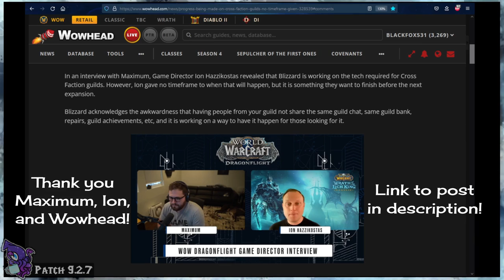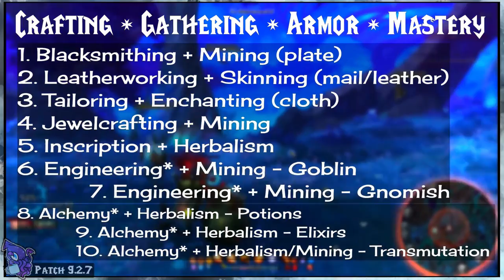Do the Stay Classy Guild Achievements NOW ✨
Cross-Faction guilds?! YES PLEASE! But, are YOU prepared?!
🎵 Song 🎵
World of Warcraft Taverns